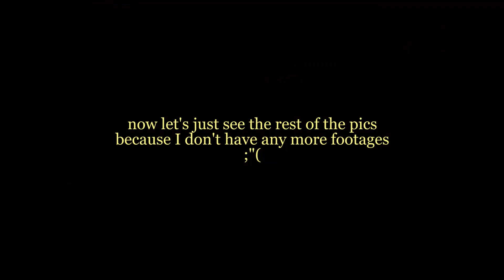OZ TRIP (a trip back to simpler times)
This video was shot before covid19 travel restrictions.
And I'm so so so sorry I didn't actually plan to make a video about this trip hence the lack of footages BUT LUCKILY my aunt kinda filmed a little bit here and there so let's all say thank you to my aunt. For real tho my family vlogs better than I do.

All pictures captured by Espio 80V
film used: Fuji Superia 400 & Lapan C400
Dev&scan by: @marka.lab

Beat Prod. by LitKidBeats